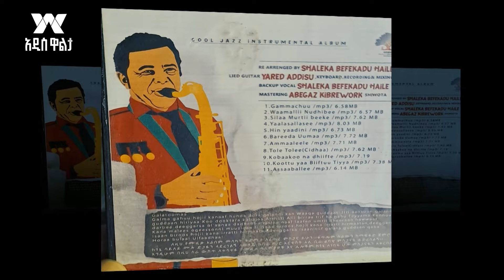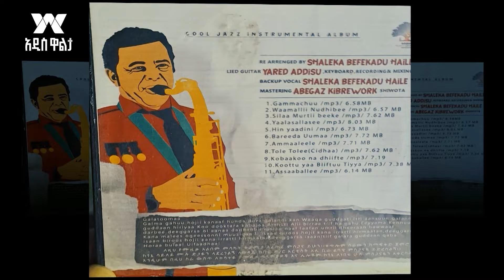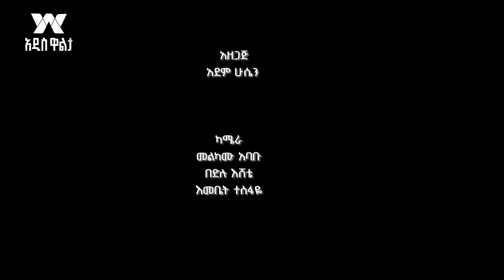"ስድስት ቋንቋዎችን መናገሬ ህይወቴን ቀይሮታል" - ሳክሲፎኒስት በፍቃዱ ሀይሉ -ክፍል 2 |ከአደም ጋር ጨዋታ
"ስድስት ቋንቋዎችን መናገሬ ህይወቴን ቀይሮታል" - ሳክሲፎኒስት በፍቃዱ ሀይሉ